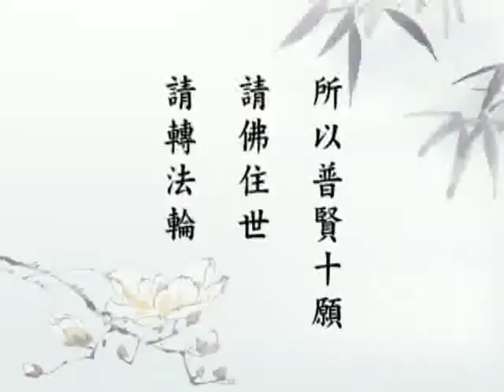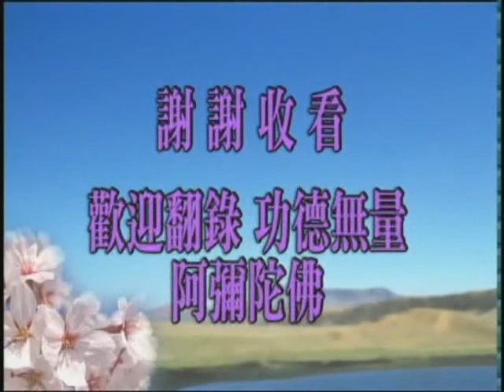大乘無量壽經（閩南語配音）073｜淨空老和尚主講